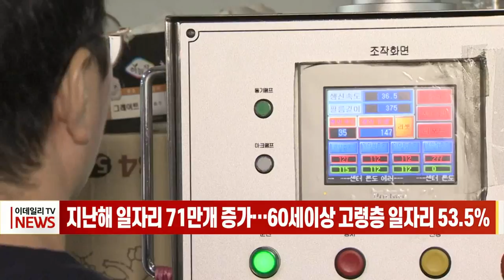지난해 일자리 71만개 증가… 60세 이상 고령층 일자리 53.5% (20211207)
# 지난해 일자리 71만개 증가… 60세 이상 고령층 일자리 53.5%